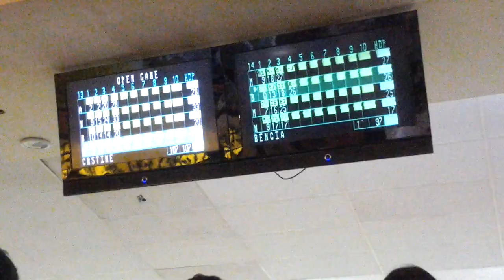SM bowling...good strike..!!!! Joke...ahahaha.mp4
Lingaw2 lng. !